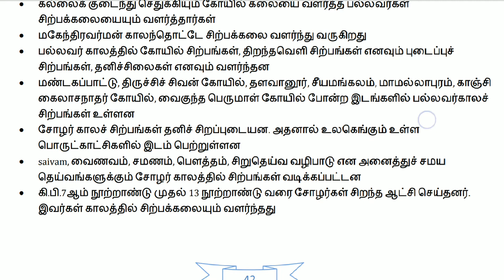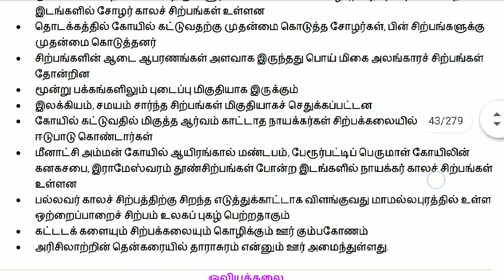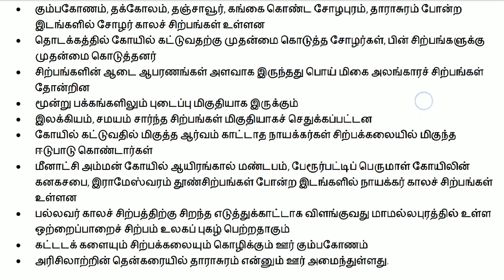சிற்பம்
சிற்பக்கலை பற்றிய தகவல்